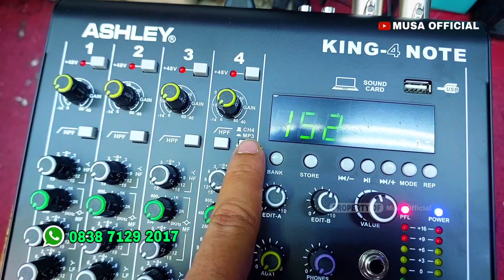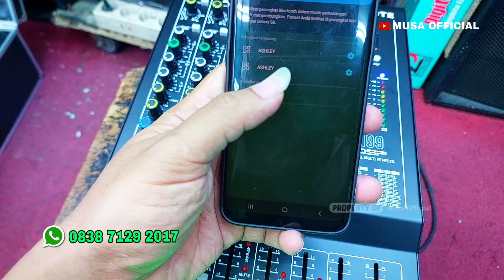Pemula Wajib NONTON! Mixer idaman Lur ASHLEY King 4 NOTE - Mixer Kecil Fitur Komplit